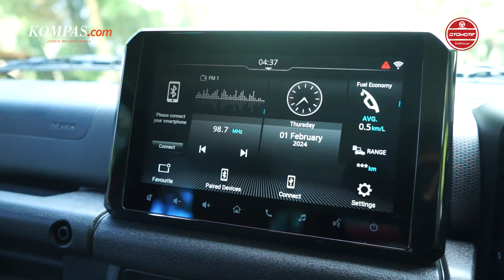FIRST IMPRESSION | Suzuki Jimny 5-Door | Apa Bedanya Dengan Versi 3 Pintu ?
Suzuki Indonesia akhirnya menjual Jimny 5-Pintu yang dibawa langsung dari India.